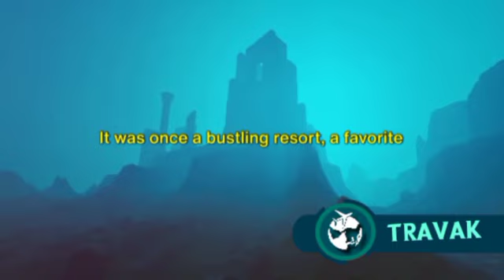10 Hidden Places In Italy, You Must Visit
In this video, we are diving into the 10 most unique and offbeat places to visit in Italy, curated from popular travel blogs and reviews. Italy is not just about the famous landmarks - hidden gems are waiting to be explored! 🇮🇹✨

From charming hidden villages to breathtaking natural wonders, these spots offer a different perspective of Italy that you won't want to miss. Whether you're a history buff, a nature enthusiast, or simply looking for something new, this list has something for everyone.

Join us on a virtual journey as we uncover these lesser-known treasures that showcase the diverse beauty of Italy. Get ready to add some unexpected destinations to your travel bucket list!

Let's inspire each other to explore beyond the ordinary! 🌍🎥

OUTLINE:

00:00:00 Exploring the Abandoned
00:00:18 The Eccentric Garden
00:01:15 Whimsical Cone-shaped Houses
00:02:02 Chilling Chapel of Bones
00:02:52 The Secret Temples
00:03:34 Bamboo Labyrinth
00:04:52 Villa of Monsters
00:05:27 The Sunken City
00:06:03 Macabre Catacombs
00:06:41 Gravity-defying Houses

 Travel Vlogs,
Travel Tips,
travel inspiration,
Travel Guide,
Booking Hacks,
Travel Destinations,
Budget Travel,
SoloTravel,
Adventure Travel,
Wanderlust,
Travel Photography,
Airbnb Tips,
Hotel Reviews,
Travel Itineraries,

1.
2.
3.
4.
5.
6.
7.
8.
9.
10.
11.
12.
13.
14.
15.